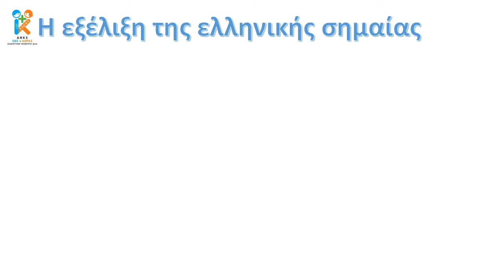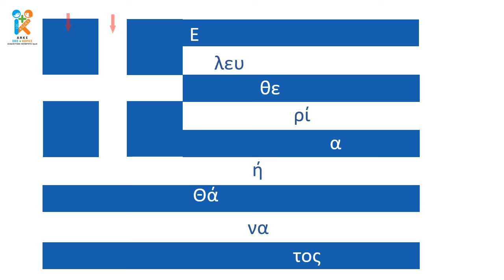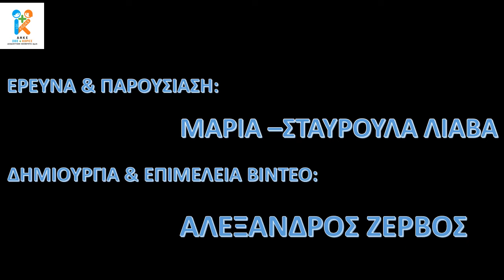Η εξέλιξη της ελληνικής σημαίας